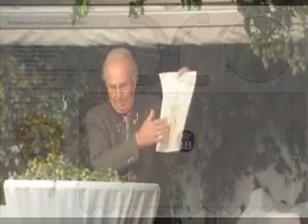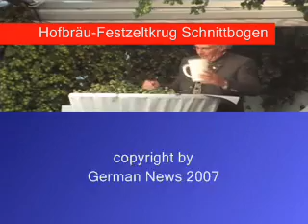Der Bierkrug-Bastelbogen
Der offizielle Hofbräu-Bierkrug 2007 zum Oktoberfest in München. Steinberg sen. zeigt wie der Bastelbogen funktioniert. Mehr in